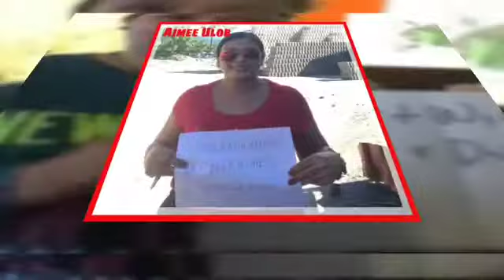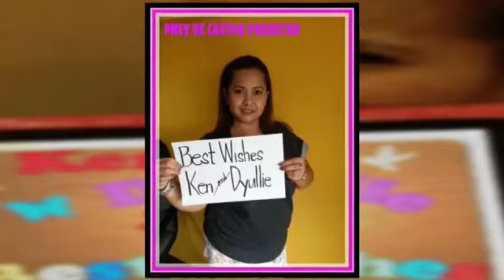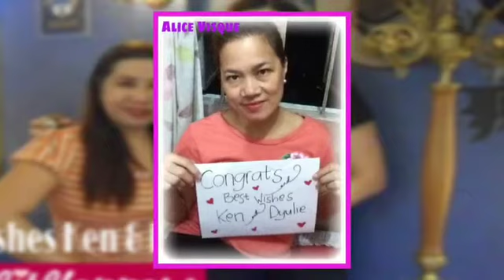We Love You Dyulie!